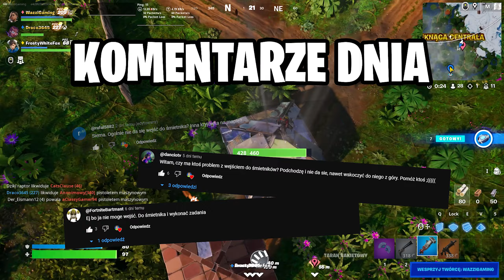✅Jak wykonać wszystkie zadania Fabularne tygodnia 7go ? Fortnite Sezon 2 Rozdziału 5: WiŚ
💥Zapraszam do obejrzenia najnowszego filmu. ✅Jak wykonać wszystkie zadania Fabularne tygodnia 7go ? Fortnite Sezon 2 Rozdziału 5: WiŚ

 ✋😃🔔👍Pozdrawiam Wazzi!

0:00 - Intro | Nie zapomnij zostawić 👍lajka i 🔔suba
0:17 - Pomóż przetrwać kanałowi na YouTube | Użyj naczynia wróżebnego, by porozmawiać z Cerberem
1:45 - Zlikwiduj kogokolwiek, by sprawdzić, czy nie ma artefaktu
9:07 - Zostawiłem go aby pod tym wiatrakiem z widokiem na Styks?
9:54 - Zostawiłem go przy śniegu, gdzie zakopują też smacznego kości!
10:32 - A może na trawiastej wyspie pośrodku wszystkiego?
11:39 - Użyj naczynia wróżebnego, by porozmawiać z Hadesem
13:35 - Pokonaj Cerbera, by zyskać jego zdolności tropienia
17:01 - Podążaj za zapachem i zbierz artefakt
18:30 - Zwróć artefakt do domu Cerbera
20:30 - Użyj naczynia wróżebnego, by porozmawiać z Wyrocznią